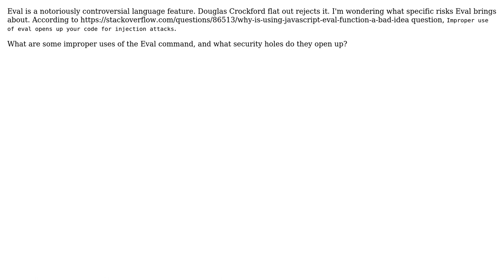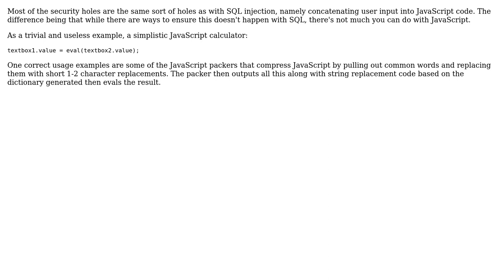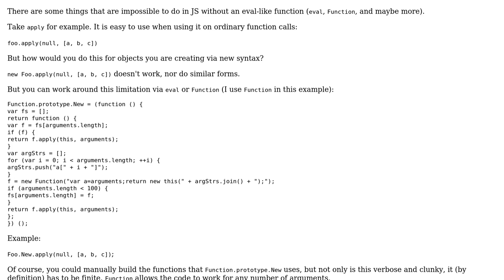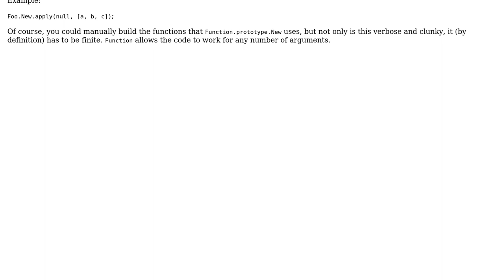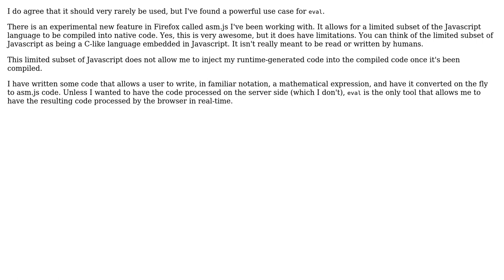Software Engineering: What constitutes "improper use" of the javascript Eval feature?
With thanks & praise to God, and with thanks to the many people who have made this project possible! | Content (except music & images) licensed under CC BY-SA | Music | Images & others | With thanks to user Vivian River user toinetoine user Thomas Eding user Matthew Scharley user Katana314 user Eric Lippert user Domi user Derek Adair and the Stack Exchange Network Trademarks are property of their respective owners. You are responsible for your own actions.